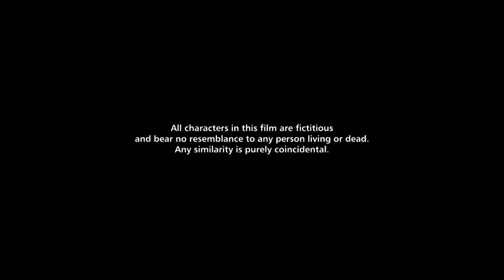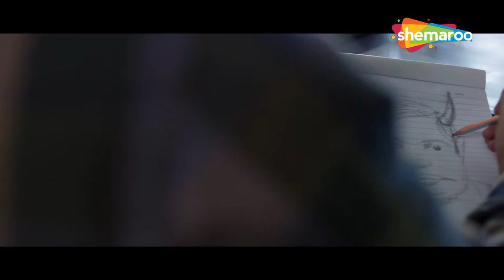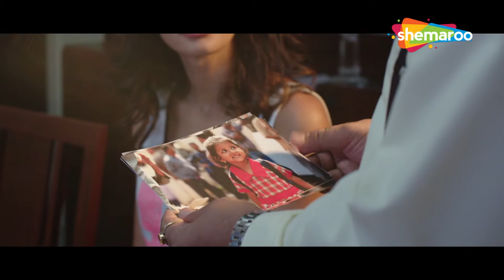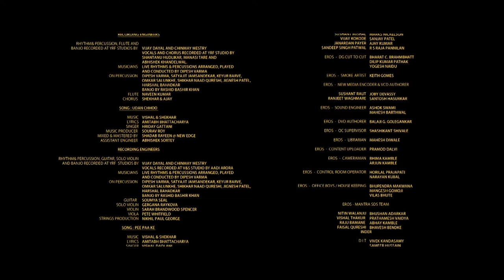तुझे मारूंगा नहीं ...तेरी बजाके जाऊँगा! | Riteish Deshmukh | Nargis Fakhri | Bollywood Movie | BANJO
Movie: Banjo (2016)
Genres: Drama, Family
Actor: Riteish Deshmukh, Nargis Fakhri, Luke Kenny, Dharmesh Yelande, Ram Menon, Aditya Kumar, Mahesh Shetty, Late Janardhan Parab, Master Ishaan Khopkar
Directed by: Ravi Jadhav
Mickey (Luke Kenny) is an American, temporarily based in Mumbai, who is in search of an instrumentalist capable of playing the (Indian) banjo. While trying to contact his music festival aspirant friend Christina (Nargis Fakhri), he comes across a local concert organised by a band of poor friends: five of them, led by Taraat (Riteish Deshmukh), who, unknown to Mickey, is the right match for him and Christina to show up at the festival. Christina, upon arrival in Mumbai, is forced to seek out odd jobs and portray Mumbai as dirty, but when, through a local MLA, she meets Taraat, who falls in love with her at first sight, she begins recognising the city as a good place. Taraat is at loggerheads with the leader of an underpaid rival band, who frames him wrongly for the assassination of the MLA who had introduced Taraat to Christina. By that time, in a twist of fate, Christina, while trying to chase the sounds of a banjo being perfectly played, discovers it is Taraat, and convinces him.

Bollywood Comedy
Follow us on:

TV
Follow us on:

Bollywood Music
Follow us on:

Marathi
Follow us on: